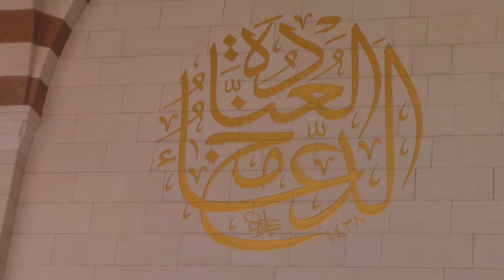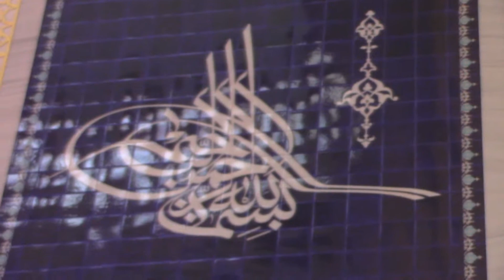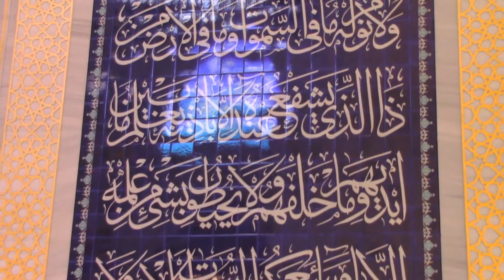BÜYÜK ÇAMLICA CAMİİ (HD)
İstanbul Üsküdar Çamlıca Tepesindedir.Cumhurbaşkanı Recep Tayip Erdoğan'ın (Başbakanken) emriyle 06/08/2013 yılında inşaatına başlanmıştır.07/03/2019 yılında Regaip Kandili'nde ilk kez ibadete açılmıştır.03/05/2019 yılında ise tamamlanarak resmi olarak hizmete girmiştir.Cami yapımı için Kahramanmaraş'ta bulunan Abdulhamid Han Camisininde mimarı olan Mimar Hacı Mehmet Güner görevlendirilmiştir.